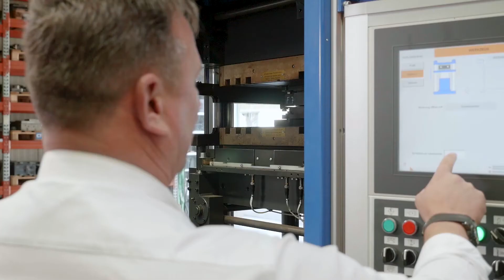Innovationspreis Thüringen 2018 - Nominiert Gummiformteile GmbH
Nominiert für den XXI. Innovationspreis Thüringen 2018 in der Kategorie "Licht & Leben" wurde die Gummiformteile GmbH aus Niedersachswerfen für den ersten optisch-akustischen Wildwarner für den Tag- und Nachteinsatz.